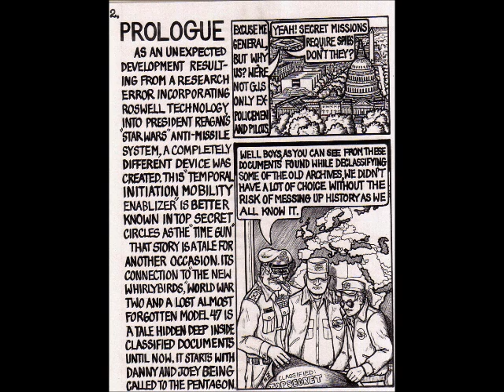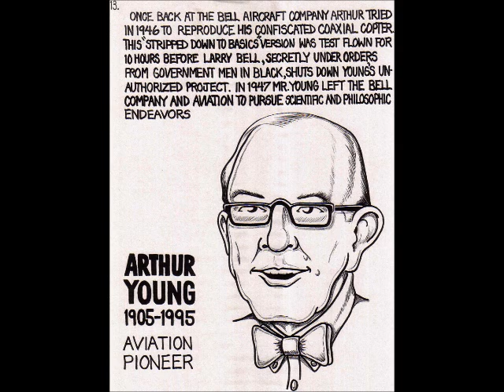New Whirlybirds Episode 5 "FOR WHOM DAS BELL TOLLS" Starring Joey Rhodes & Danny Rodriguez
This episode involves time travel, Arthur Young, WWII, German secret weapons, and FDR. A new character is introduced "TOLAR." Fantastic storyboard artwork.